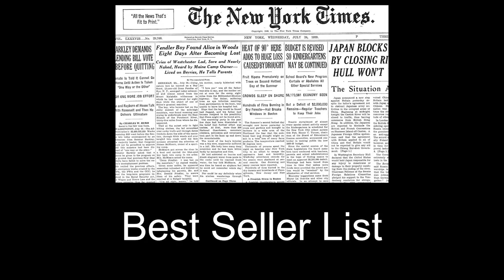New York Times Best Seller List